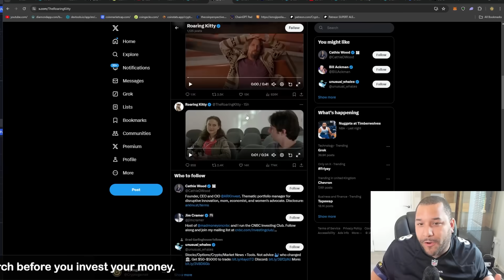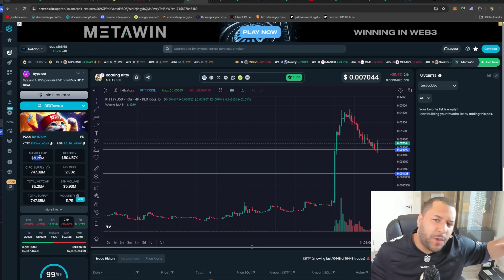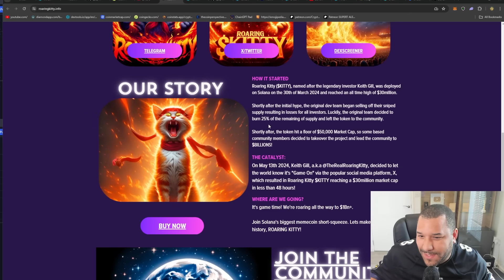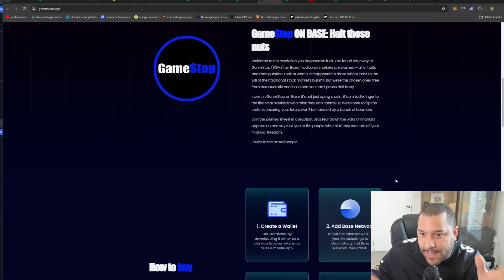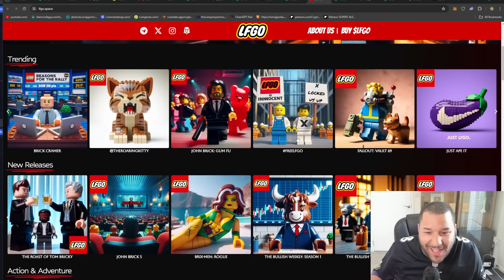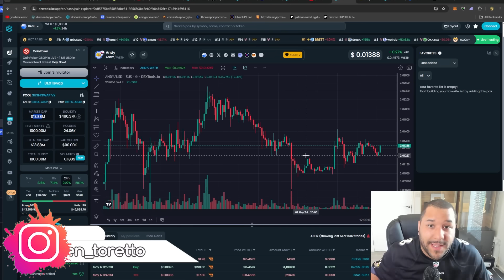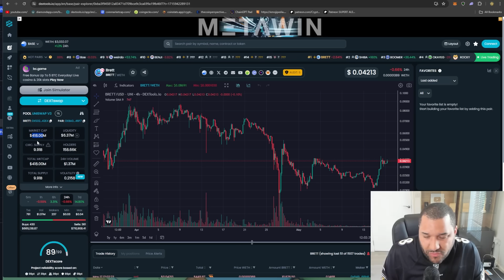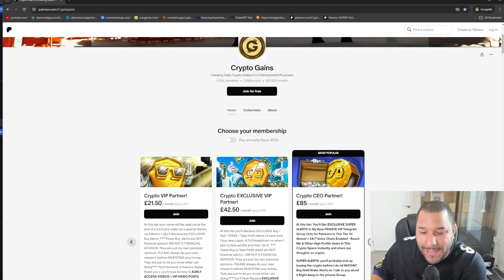🔥 5 MUST HAVE 1000X MEMES! For Your 2024 Crypto PORTFOLIO! (URGENT!)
STEPS TO BUY Crypto Gains Social Coin:
1.buy Deso coins from coinbase & send it to your deso username wallet which you create from deso.com
2. buy cryptogains social coin from Diamond app link above :)   done.

TIMESTAMP
Disclaimer: 0:00 - 0:01
5 MUST HAVE MEMES COINS!: 0:01 - 17:28

USDT / USDC Address:
0x2b0850487ED24206Fc20Bd139BF23d7cBB9E5229